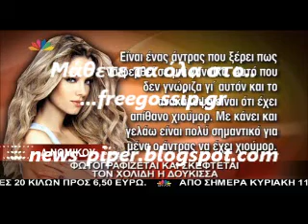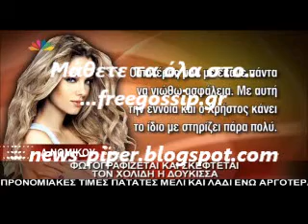Η σεξι φωτογραφηση της Δουκισσας